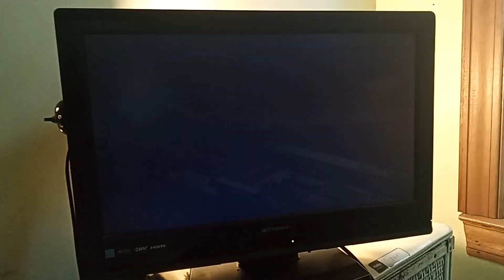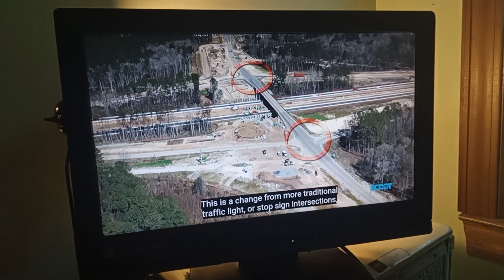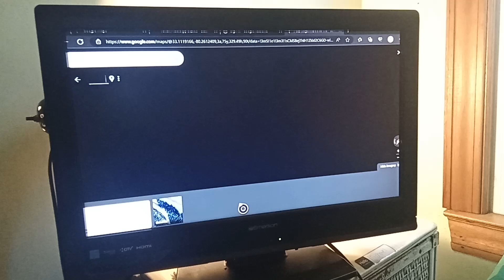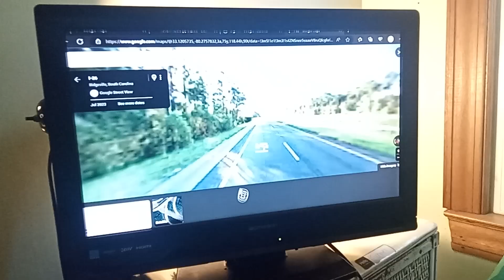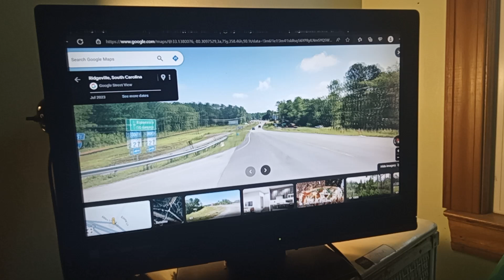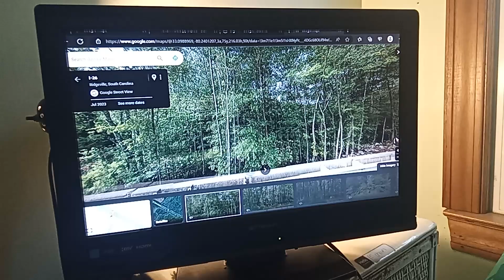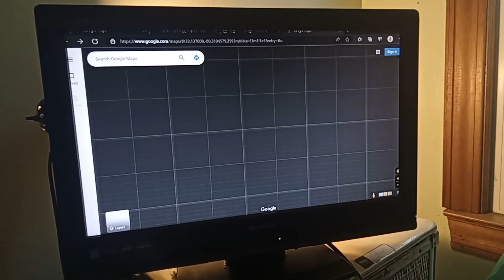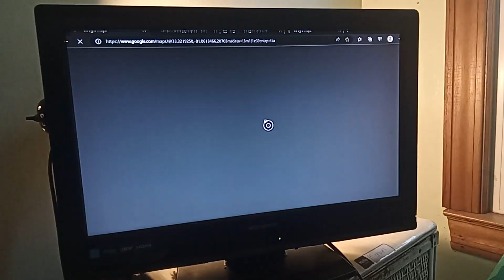I-26 Widening Construction Project in Berkeley County, SC (3/21/2024)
Chapters:
0:00 - Intro
0:10 - Overview of Berkeley County, SC
2:25 - I-26 Widening Project Berkeley County, SC
5:25 - I-26 Bridges over Cypress Swamp
6:40 - Overall of this project

Since July 1st, 2017
Berkeley County, SC
554,425.31 Miles Rapved Projects

Please watch the video for more details about the Projects.